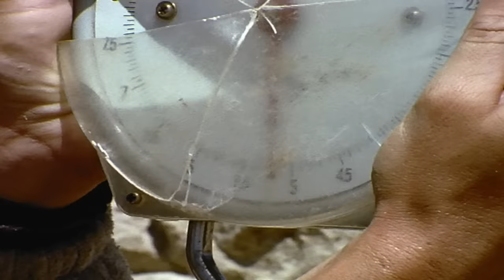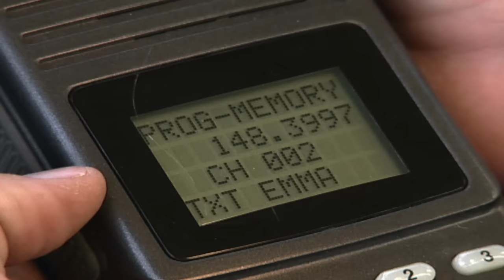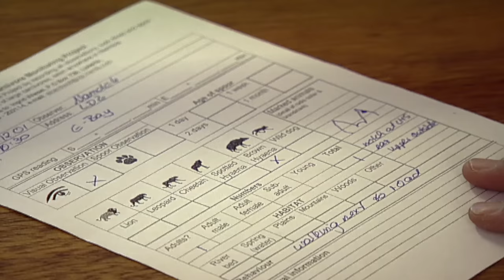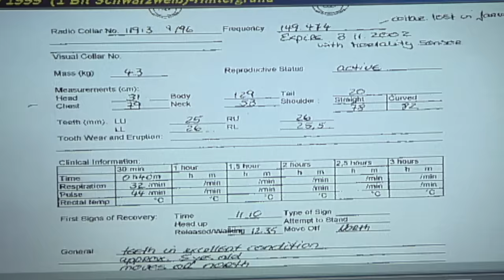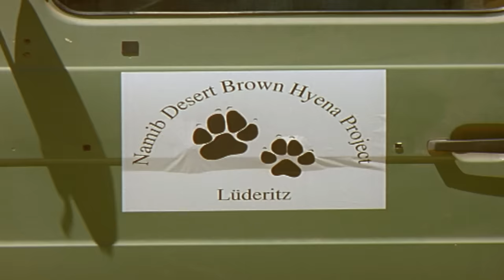Hyena Lady - Go Wild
The German biologist, Ingrid Wiesel, is researching the way of life of the brown hyena in southern Africa, Namibia, on behalf of the Zoological Institute of the University of Hamburg. The hyenas live in close proximity to seals on the coast of the Namib Desert. Ingrid Wiesel examines connections between animal species.